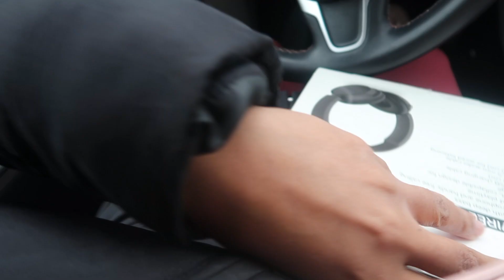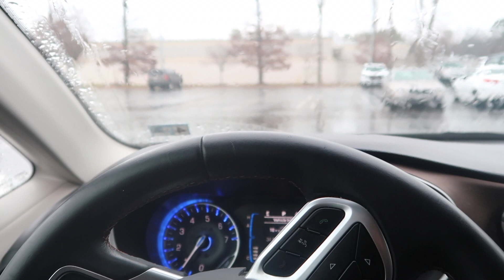DECIDING IF I SHOULD DO IT AGAIN!!